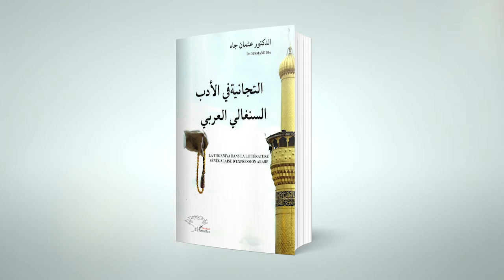LA TIDJANIYA DANS LA LITTÉRATURE SÉNÉGALAISE D'EXPRESSION ARABE - Dr Ousmane Dia